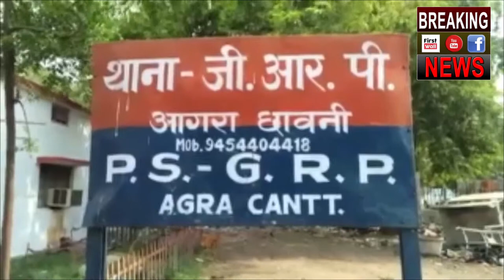पुलिस को चकमा देकर ट्रेन से कूदकर भागा कैदी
हैदराबाद से दिल्ली ले जाया जा रहा आरोपी पुलिस अभिरक्षा से फरार हो गया। आरोपी को दिल्ली पुलिस ट्रेन से ले जा रही थी। इसी बीच आगरा कैंट स्टेशन से पहले जाजऊ भाड़ई के बीच आरोपी फरार हो गया। पुलिस टीम ने जीआरपी कैंट को सूचना दी है। वहीं आरोपी की तलाश शुरू कर दी गई है।